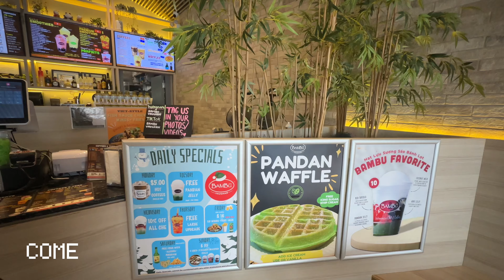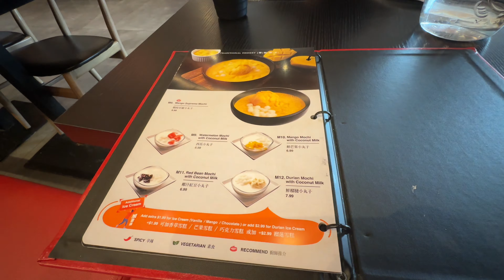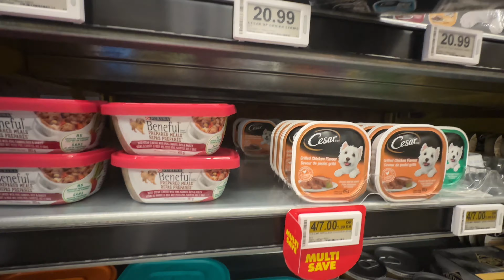day in a life of a 15 year old 2024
all of the places i went to have the address on the video:) if you guys enjoy vlogs like this comment and lmk:))

socials:
tt: kiyokooz

FAQ
how old are you? - says in TITLE IM 15
what’s your ethnicity? - I’m vietnamese
why did you start youtube? - because I was bored and I love taking videos so I started from there